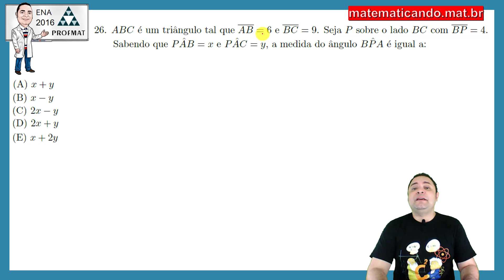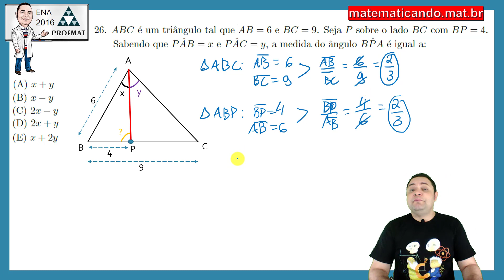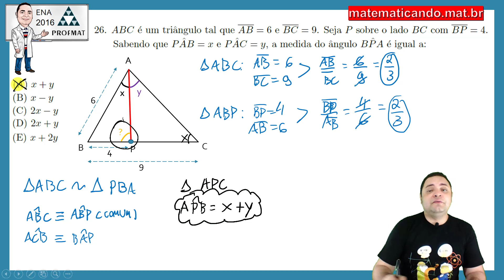Resolução ProfMat - ENA - 2016 - Questão 26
(ProfMat - ENA - 2018 - Questão 26)

ABC é um triângulo tal que AB = 6 e BC = 9. Seja P sobre o lado BC com BP = 4. Sabendo que PA^B = x e PA^C = y, a medida do ângulo BP^A é igual a:
(A) x + y
(B) x -  y
(D) 2x + y
(E) x + 2y